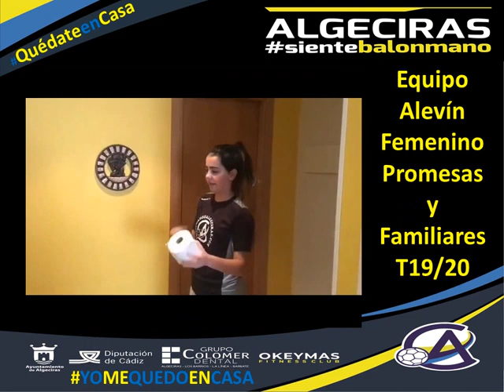BM CIUDAD DE ALGECIRAS ALEVIN FEMENINO PROMESAS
La capitana del Colomer Dental Algeciras y entrenadora del Alevín Femenino Promesas, Selene Montesinos, reta a todo el club y sus niñas al lanzamiento del Rollo de papel higiénico. Y las Jugadoras Alevín Femenino Promesas se unen al reto junto a sus familiares 👨‍👩‍👧‍👦 y enseñan lo vivo que está el balonmano en nuestros hogares. 🏠 ¡Familia balonmanera! 👏